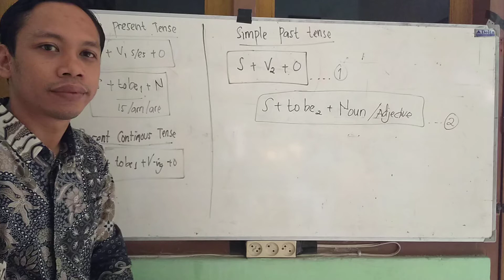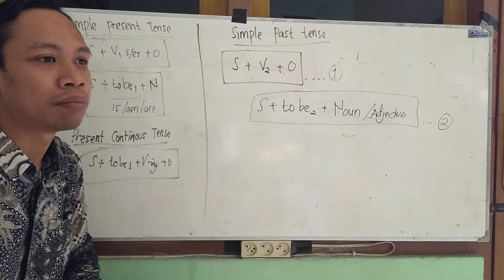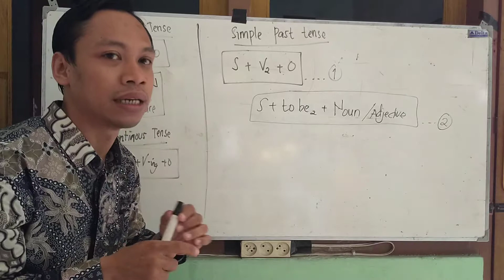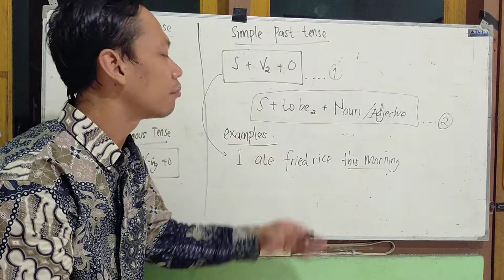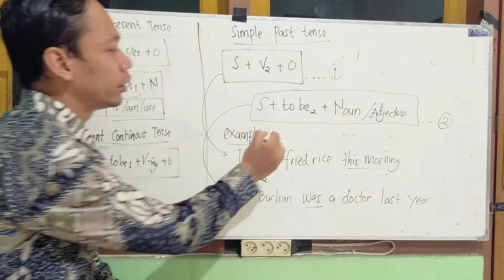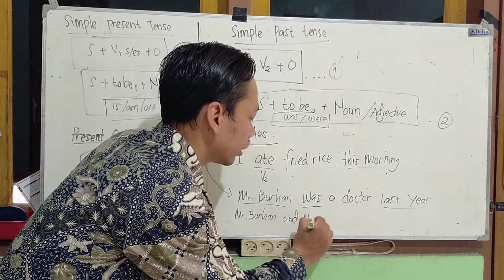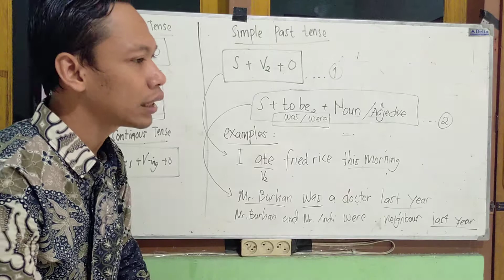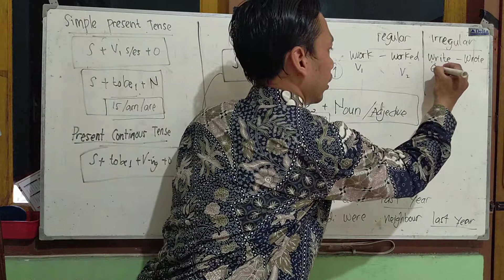Simple Past Tense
Video ini dibuat untuk pembelajaran online pada saat covid-19 terjadi dan mengharuskan semua orang dirumahsaja termasuk siswa dan guru, jadi pembelajaran dilakukan secara daring (dalam jaringan).